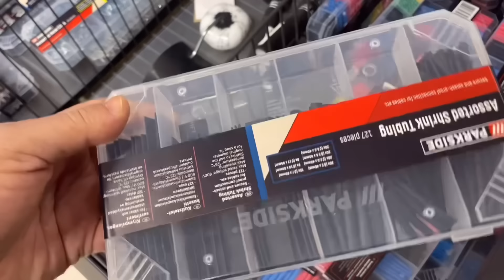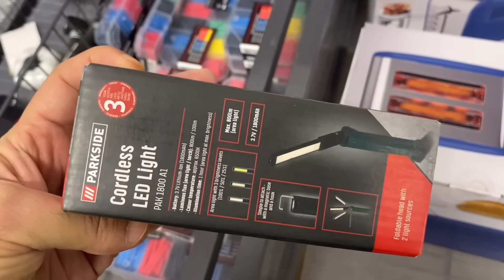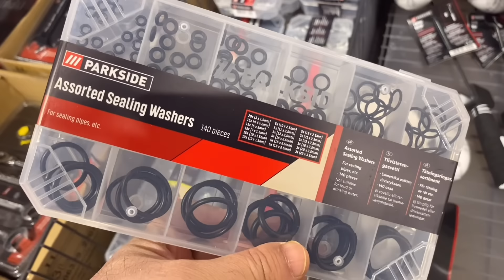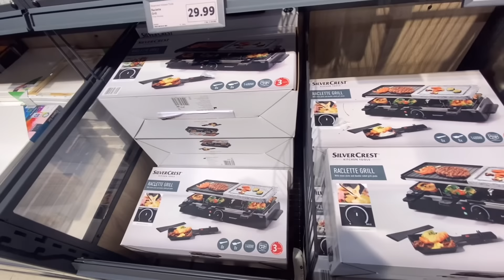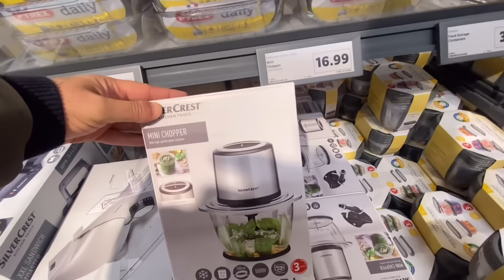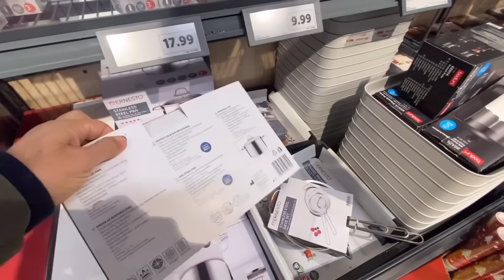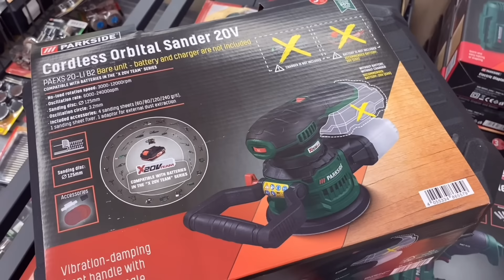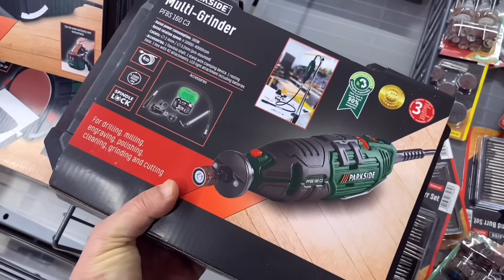WHAT’S NEW IN MIDDLE OF LIDL/COME SHOP WITH ME / LIDL UK